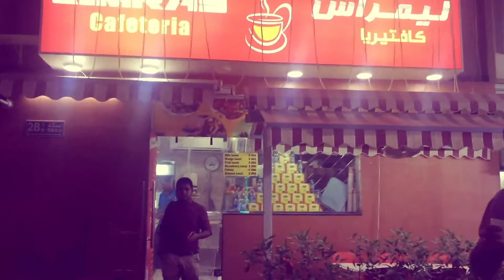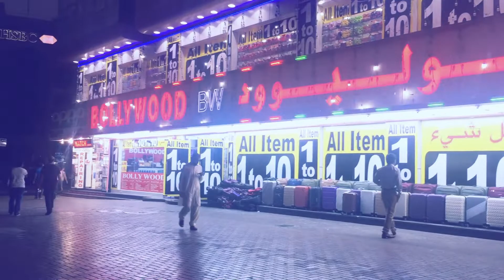Evening walk, Evening view.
Evening lifestyle!
Free advice :D if you wanna stay healthy, live healthy all you need to do is some workout :P